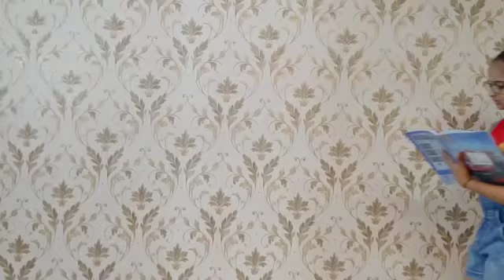audition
Video from Siya Kale Child Artist